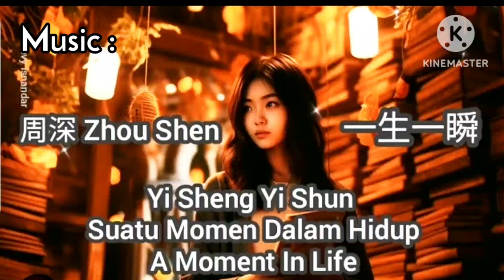A Moment in Life ( Yi Sheng Yi Shun ) Line Dance, Choreographer Vitri Sudjati (INA)-Nov 24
32 Count , 4 Wall
Intermediate Level
1 Restart on wal 6 (8 C)
No tag